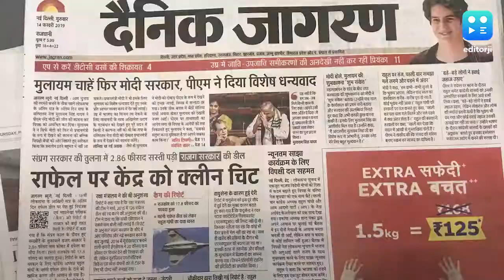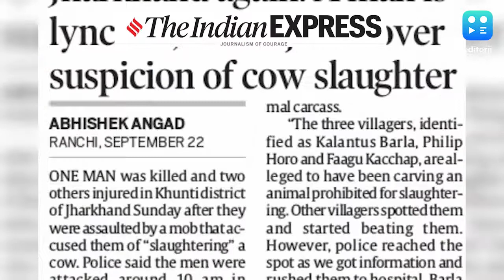Paperwallah! Roundup of morning newspapers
Here's a wrap of the top stories picked from morning newspapers

Finance minister Nirmala Sitharaman has said that the government’s decision to reduce the corporate tax rate has turned India into an attractive investment destination, The Hindustan Times. Sitharaman has said that the move to cut tax for new manufacturing companies to 15% will boost firms that want to relocate supply chains from China, including Apple and its component manufacturers. She said India now has the lowest corporate tax rate in Southeast Asia.

The Times of India has reported that there has been a substantial reduction in the application of the “draconian” Jammu & Kashmir Public Safety Act in the aftermath of the abrogation of Article 370. The report said that 921 people were slapped with PSA in the six weeks following the killing of Hizb terrorist Burhan Wani in 2016. However, in 2019, after the Centre took away the special status of J&K, the use of the same Act has been drastically reduced to 211 instances

Mob violence in Jharkhand yet again. The Indian Express has reported that one man was killed and two others injured in Khunti district of Jharkhand Sunday after they were assaulted by a mob that accused them of “slaughtering” a cow. Police said the men were attacked in Jaltanda Suari village when villagers spotted them allegedly carving out meat from an animal carcass. Police said no arrests have been made but they have detained a few persons for questioning.

Business paper Mint has reported that India’s fledgling electric vehicle industry is likely to receive a shot in the arm with the slashing of corporate tax on new manufacturing companies. The steps are expected to propel domestic production, specifically in producing lithium-ion batteries, charging equipment, electrical and electronic parts.